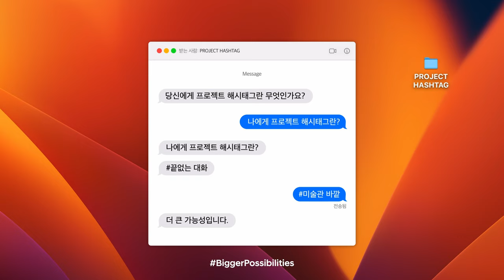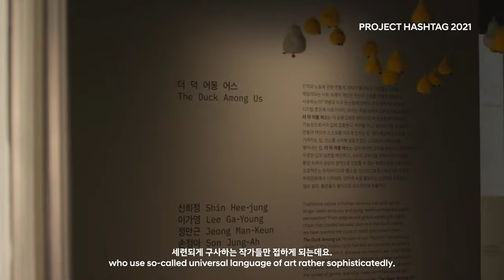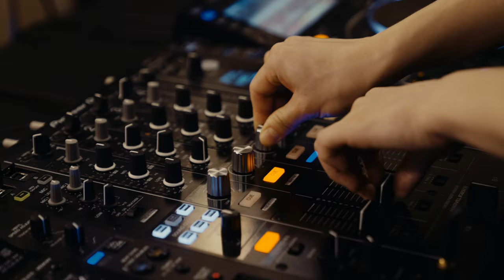PROJECT HASHTAG Archive | Main film | MMCA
Through the partnership between Hyundai Motor and the National Museum of Modern and Contemporary Art, Korea (MMCA), PROJECT HASHTAG brings together speculative thinkers from varied disciplines, who respond to the most salient issues of our time.

PROJECT HASHTAG Archive Vinyl captures the creator teams and their processes through sound. Some recorded podcasts, some created music, and some crafted fictional stories.